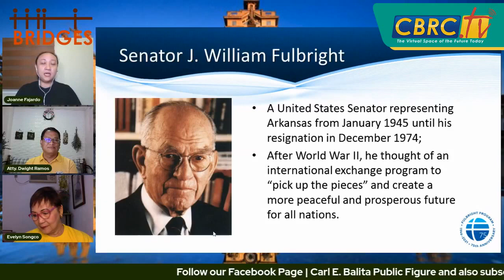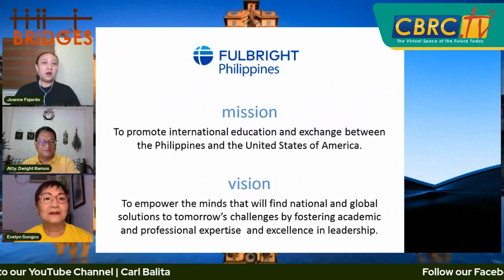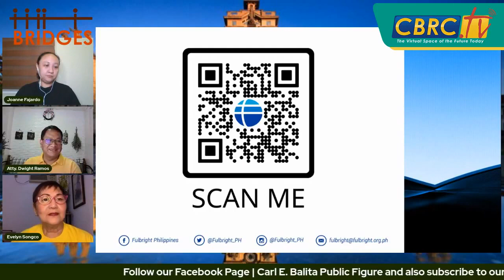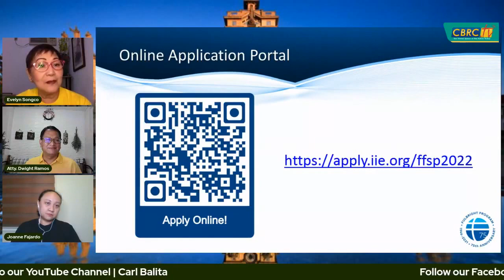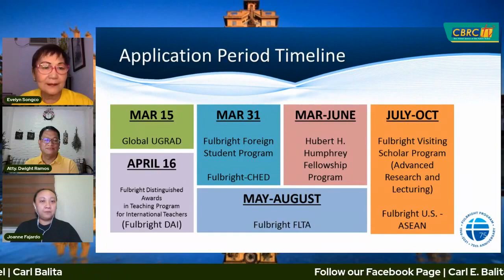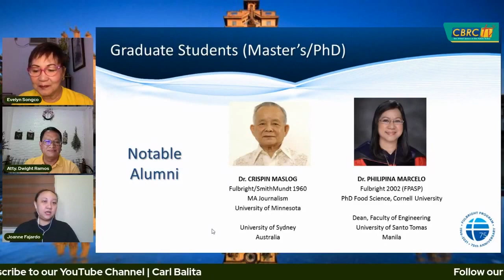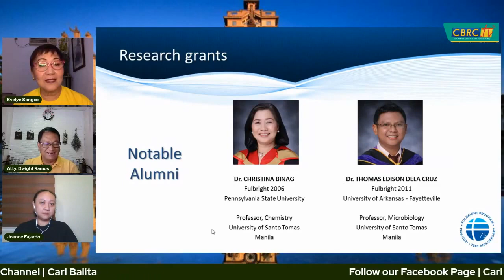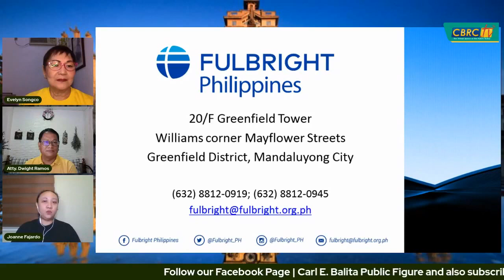BRIDGES (Episode 19) - Bright opportunities for Filipino to Study Abroad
Guest: Joanne G. Fajardo

Discover opportunities to study and do research abroad, open to Filipinos. There are plenty of exciting opportunities for Filipinos looking to study abroad, which allows them to see the world, experience a new culture, dive into a world-class education, and prepare for a global future.